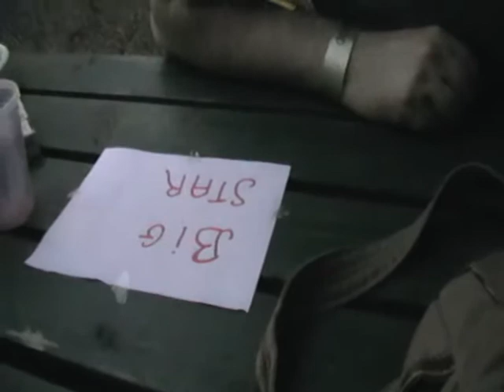Jody Stephens at Rhythm Festival, Bedford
Hanging backstage on the Big Star bench. No expense spared.